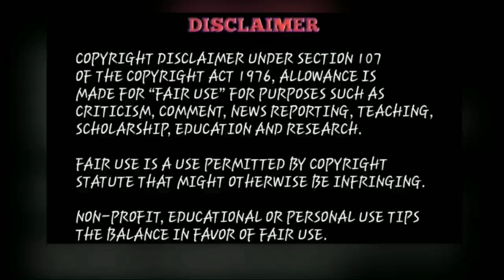ISL 7| Transfer updates of ISL clubs| Roy Krishna and Lenny Rodriguez retained| Arsenal coach to OFC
hero ISL chennaiyin FC